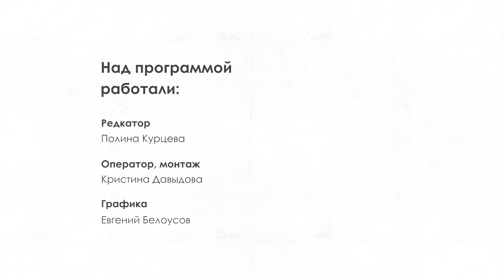100 лет 100 шедевров - Виртуозная обманка "Натюрморт с мандолиной и фруктами"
Виртуальный Русский музей